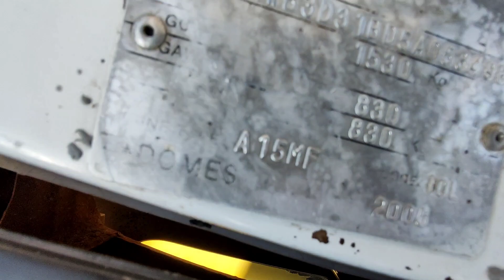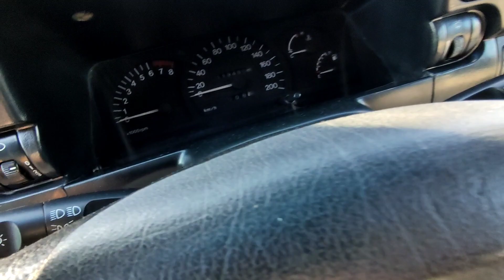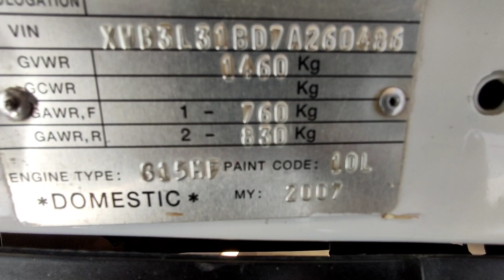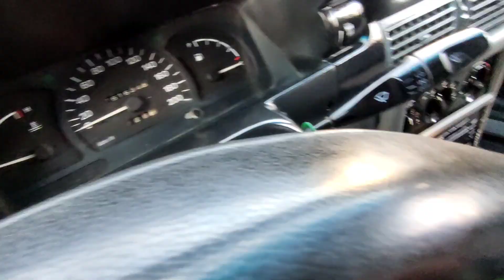31-yanvar, 2022 😲 NEXIA 1 NARXLARI 31-YANVAR 🇺🇿 QARSHI MOSHINA BOZORI NARXLARI 2022.